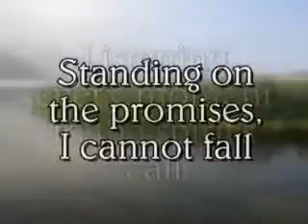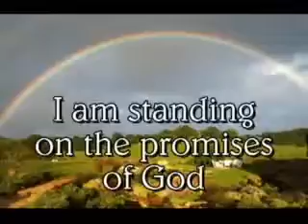Standing with God. :-)